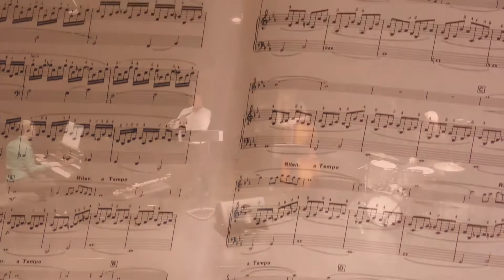Les Rendez-Vous d'Arthur, saison 2020/2021 : Suite for flute & jazz piano, de Claude Bolling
Alexandre NASSAN : flûte ; Jérémy BRUGER : piano ; Clémence GAUDIN : contrebasse : Grégory SERRIER : batterie